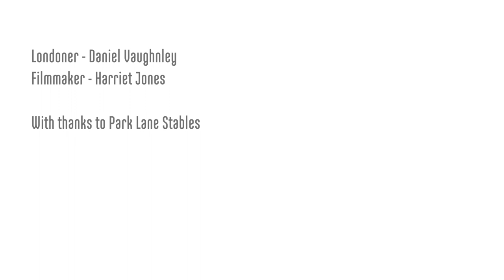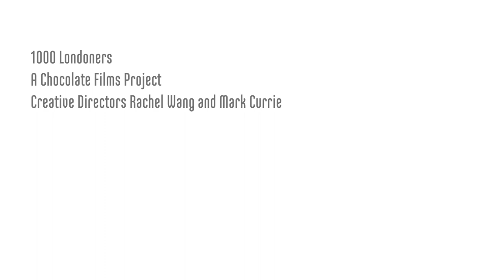A love for horses helps Daniel cope with some of the challenges of Asperger's - Londoner #286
In honour of World Autism Awareness Week, we are pleased to share Daniel's amazing story! Being Aspergic, Daniel often struggled to cope with stress and had trouble finding a hobby he enjoyed enough to stick with. Finally, he was introduced to the local yard where he developed a true passion for horses and horse-riding. Taking care of the horses has helped him to overcome his anxiety and has given him an optimistic outlook for the future.

1000 LONDONERS

1000 Londoners is produced by South London based film production company and social enterprise, Chocolate Films. The filmmakers from Chocolate Films will be both producing the films and providing opportunities to young people and community groups to make their own short documentaries, which will contribute to the 1000 films.

TRANSCRIPT

Being Aspergic, things are a bit awkward for me to learn. If I don't like something, then I won't listen to it. But, if I do like something, I just get completely obsessed. Yes, you're being a very good boy. Ow. My parents had been trying for a while to find a hobby for me, but nothing was sticking. I spent a lot of time inside playing computer games and not interacting with people. They basically brought me down here after school had broken up, and I've been with the yard ever since. It seems they can't get rid of me. Ahhh stop! That's ... ugh! He slobbered on my ear. School was shit. I hated school, always did. I didn't listen. I didn't interact. I just went in, sat there, got out. I can't cope with stress as well as other people. Before horses, I used to have episodes of just meltdowns where I get so stressed out and I can't believe it, I have to scream and shout just to get it out of my system. Up until year 11, if it hadn't been for the horses during my GCSE period, I probably would have had a mental breakdown. I'm not even kidding you about that. Thanks to horse riding, I kind of started to develop some patience. Honestly, I'm on cloud 9 at the moment. Of course, once I finish college, I've got to go through the arduous task of finding a job and all that sort of stuff. But as long as it's with horses, I should be happy.